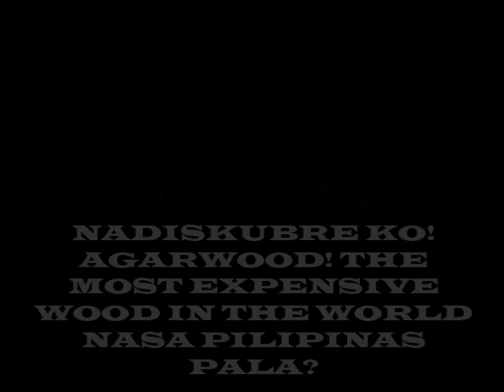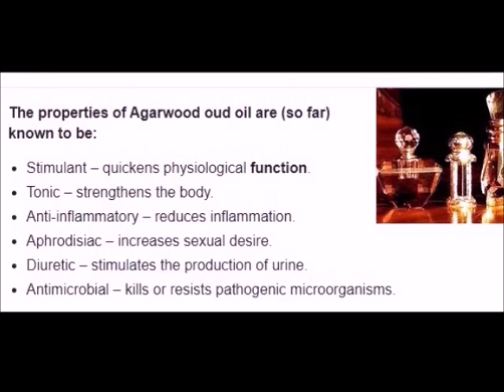AGARWOOD - "THE MOST EXPENSIVE WOOD IN THE WORLD" NASA PILIPINAS PALA?MYGAD! BA'T D NYO ALAM?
First-grade agarwood is one of the most expensive natural raw materials in the world, with 2010 prices for superior pure material as high as US$100,000/kg, although in practice adulteration of the wood and oil is common, allowing for prices as low as US$100/kg.

Found in primary forests at low and medium altitudes in Nueva Ecija, Bulacan, Quezon, Laguna, Camarines, and Albay Provinces in Luzon; and in Catanduanes, Samar, Sibuyan, Leyte, Panay, Mindanao, and Jolo.